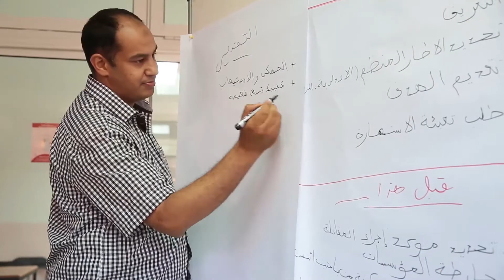New approach to transformational governance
Creative's approach to transformational governance aims to rebuild trust among actors in a governing system. Beyond improving service delivery, Creative helps to establish new relationships and recalibrate responsibilities between local governments and civil society with the goal of supporting societies to move beyond recovery to true resilience and growth.